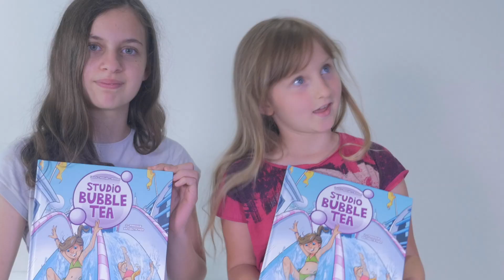ON MANGE QUE DES BONBONS HALLOWEEN PENDANT 24H !!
Hello à tous ! Aujourd'hui on mange que des bonbons Halloween pendant 24H !! Vive Halloween ! Ou pas ! lol
Merci à Generation Souvenirs pour ces bons bonbons !
Bonnes vacances et bon Halloween :)